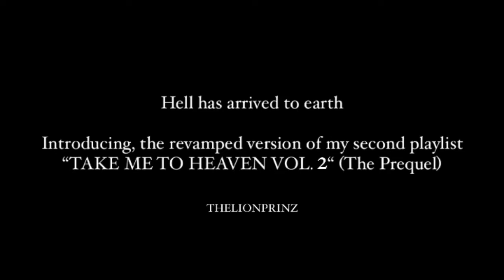TAKE ME TO HEAVEN: VOL. 2 (VISUALIZER) - Spotify Playlist by THELIONPRINZ